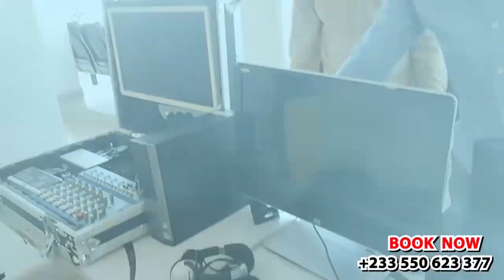REV. OWUSU BEMPAH Drops Secret... You'll Lose The Election For Consulting JuJu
In this intriguing video, Rev. Owusu Bempah unveils the SECRET to successfully navigating elections like never before! Discover the mysterious world of JUJU consultation and how it plays a pivotal role in shaping electoral outcomes. Join us as Rev. Owusu Bempah reveals insider tips and strategies that can make all the difference in your political journey. Whether you're a candidate, campaign manager, or simply curious about the intersection of spirituality and politics, this video is packed with eye-opening insights. Don't miss out on the secrets that could change the game for elections forever! Tune in now and unlock the power of JUJU consultation!